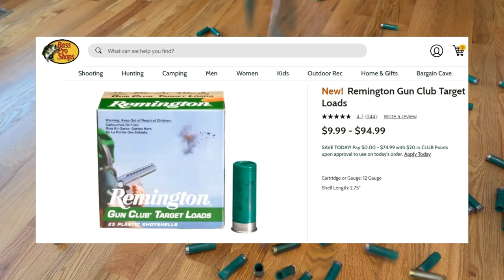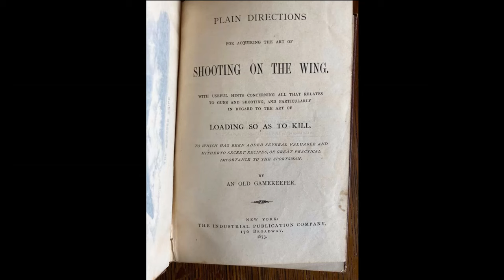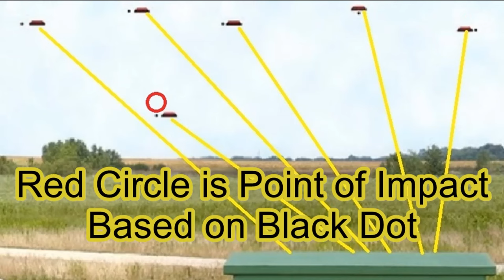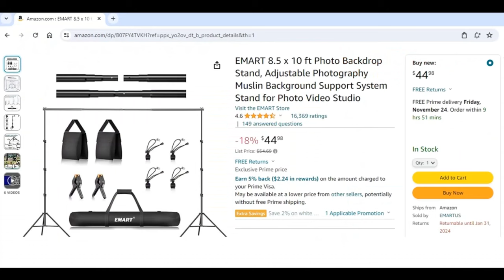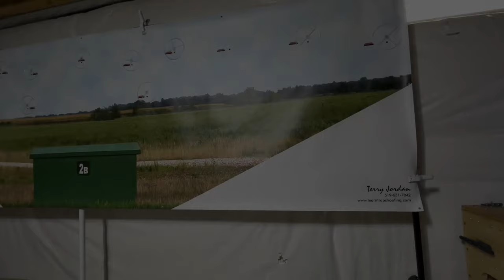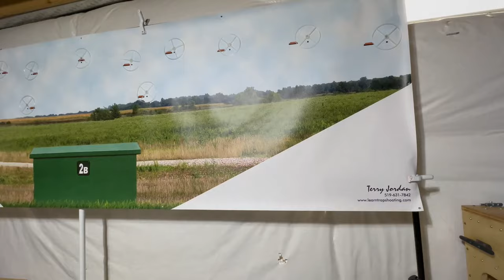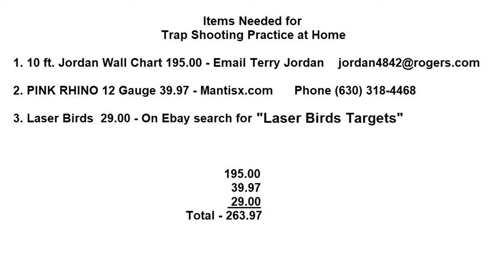Trap Shooting Practice at Home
An affordable way to perform Trap Shooting Practice at Home.

 "Laser Birds Targets" on EBay
Just do a search  for "Laser Birds Targets"

* I had to increase the cost of the Laser Birds Targets from 29.95 to 49.95. The price increase is due to having the Laser Birds printed by a third party manufacturer that has multiple high speed printers.  It was taking me over 8 hours to print just one set of Birds.  I knew if I didn't change my manufacturing strategy I would be surrendering all of my free time being trapped by my 3D printer.
Thank You for understanding, and keep in mind that the extra 20.00 cost still makes the entire system a very affordable way to add repetition to your Live fire practice. Regards, James Mason Brown

Mantis Pink Rhino Laser Training Cartridge   ( Use Drop-Down for 12ga)

*These paid links to Amazon pay me a very small percentage if you use them, without raising the cost of the product.  This helps support the costs of making the Videos. Thank You

EMART 8.5 x 10 ft Photo Backdrop Stand (For Holding Chart)

Rustoleum Flat White Spray Paint (For Painting Clamps to hold Chart)

LED Garage Light - 400 Watt Equivalent

80 Inch Shower Rod (Support for Photography Backdrop)

Gooseneck Phone Holder (Filming Practice and pinch zoom on targets)